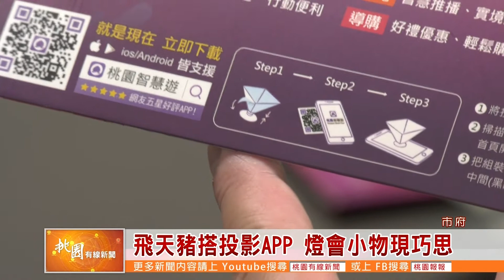桃園有線新聞20190215-飛天豬搭投影APP 燈會小物現巧思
說到逛燈會，一定要想到的當然就是小提燈了，今年的桃園燈會，市府也別出心裁，設計了一款名為「飛天活力豬」的小提燈，讓農曆豬年的象徵，更添幻想童趣，而這次也特別研發了一種浮光投影裝置，只要下載桃園自在遊APP，再搭配投影卡，就可以投影出主燈的立體圖像，相當酷炫有趣。(市府)

圓呼呼的大眼加上豬鼻與微笑，桃園燈會今年的小提燈萌度爆表，取名為「飛天活力豬」，以奇幻的童話世界為靈感，融入代表夢想起飛的雲紋翅膀來創作，拉動提線，就可做出拍動翅膀的效果，也有著桃園發展將一飛沖天的意涵。
(觀旅局長 楊勝評)

除了提燈，這次燈會還有一個特別的賞燈小物，民眾只要下載桃園智慧遊APP並分享給親友，就能到各燈區領取投影卡，組裝後把投影卡放在桃園智慧遊APP上，就可以投出浮空彩燈的影像，可說是創意十足。
(觀旅局長 楊勝評)

花燈是燈會主角，隨著時代演進，周邊的紀念品也不斷升級，融入一點點的小巧思，就能讓逛燈會變得更有趣。